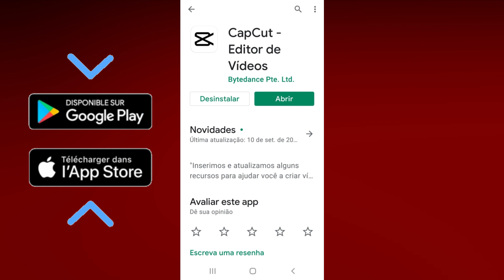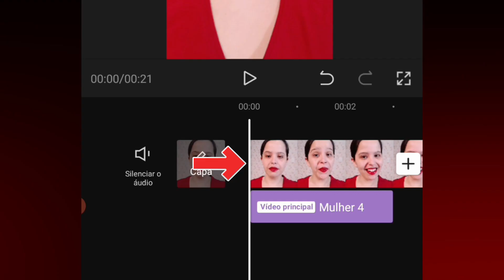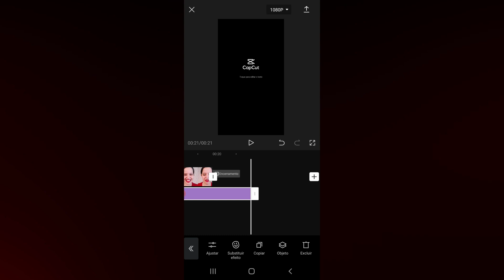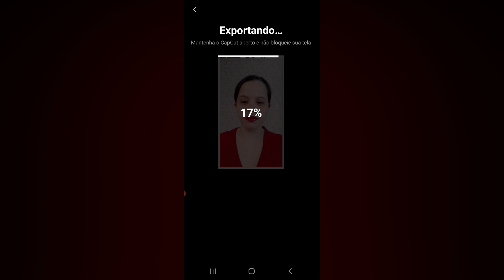COMO USAR EFEITO DE DESENHO ANIMADO DA DISNEY NO CAP CUT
No tutorial de hoje, mostrarei como aplicar o efeito de desenho animado da Disney ao seu rosto através CapCut, um aplicativo de edição de vídeo gratuito para celular.
O filtro de desenho animado da Disney / Pixar tem feito muito sucesso nas redes sociais, especialmente no Tik Tok e nos Stories do Instagram, mas também tem sido utilizado por professores em suas videoaulas para engajar os alunos, tornando o aprendizado mais interessante e divertido.
Sendo assim, muitos se perguntam como obter e utilizar o filtro, por isso, gravei este vídeo para te ajudar a produzir conteúdos atrativos para diferentes ocasiões e finalidades, fazendo sucesso entre o seu público, independente da idade.

📘 Participe de nosso grupo no Telegram: @profamiriamnavarro